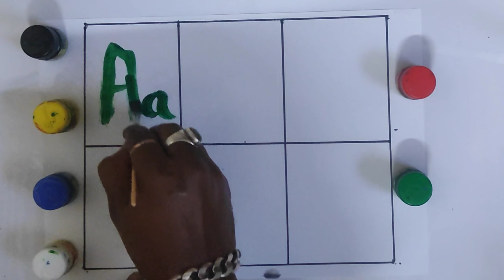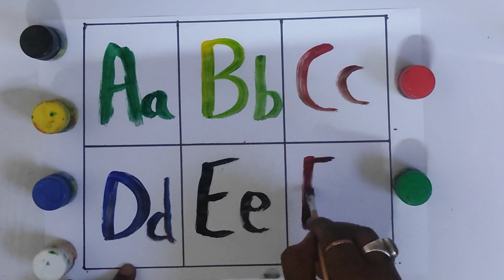abc song | abcd song | nursery rhymes